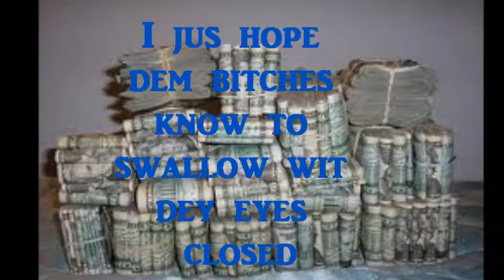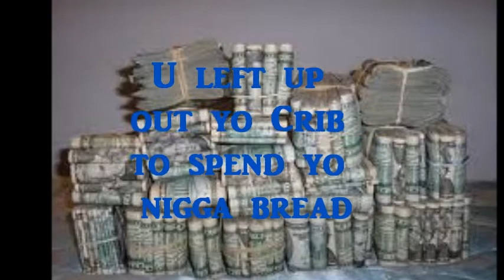Yung Navy - GRINDMODE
▬▬▬▬▬▬▬▬▬▬▬ஜ۩۞۩ஜ▬▬▬▬▬▬▬▬▬▬▬▬▬

ＳＨＵＴ　ＵＰ　ＡＮＤ　ＥＮＪＯＹ　R E A L　ＭＵＳＩＣ

▬▬▬▬▬▬▬▬▬▬▬ஜ۩۞۩ஜ▬▬▬▬▬▬▬▬▬▬▬▬▬